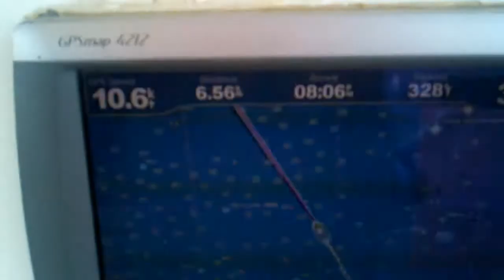Conser 47 Catamaran running under spinnaker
Conser 47 returning home from AC to Staten Island Running under Spinnaker with 8-10 knots of breeze.